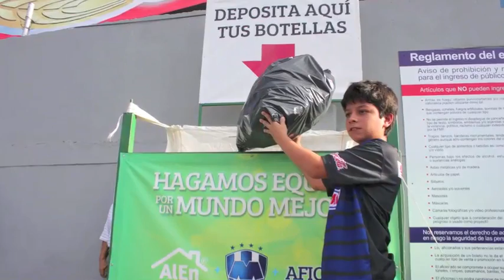Spot Rayados AlEn PET 2013 - Responsabilidad Social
Continúa recolectando envases de PET. ¡Hagamos Equipo por un mundo mejor!